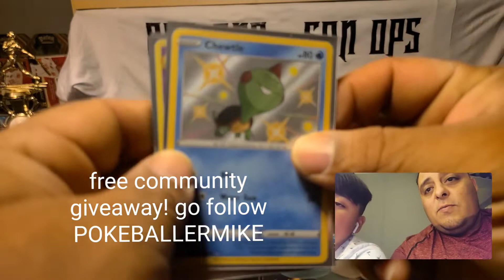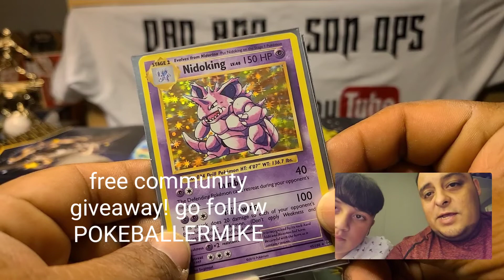Pokeballer Mike BIG community giveaway!!! Special announcement!!!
Welcome new and old fam!!! today we have a special announcement! A wonderful guy that goes by pokeballer Mike and he has decided to do a BIG community giveaway!  we had got word of it and decided we would like to contribute to this amazing giveaway!!

and have a great day fam!!!